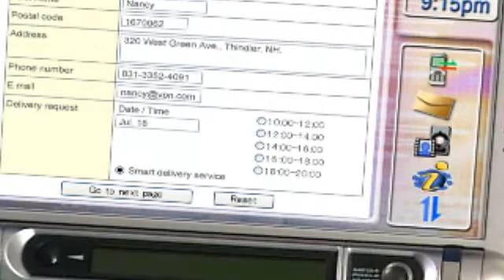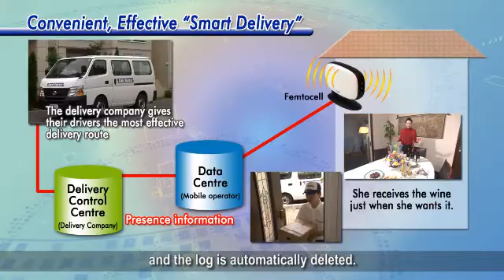NEC's Femtocell services : Convenient, Effective "Smart Delivery"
With this service, the mobile operator's data center notifies the delivery company, via Femtocell, when someone is available to accept the package. Based on this information, the delivery company gives their drivers the most effective delivery route.

Lifestyle evolution with NEC Femtocell

NEC envisions Femtocell offering people the freedom to travel around a real and virtual world, using the services that add convenience and fun to their lives.
NEC calls the service that makes this possible a "Lifestyle Passport."